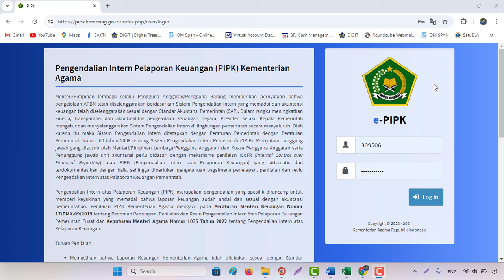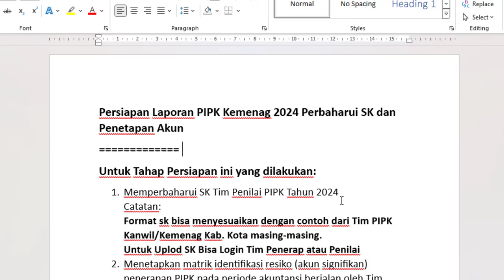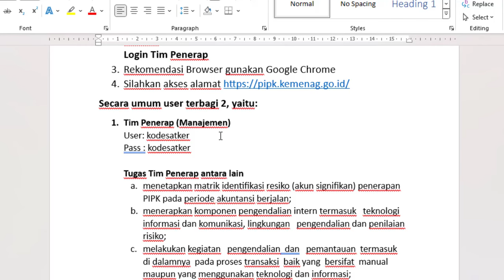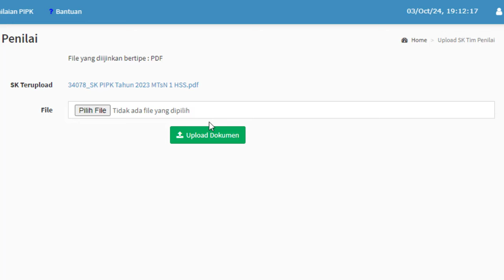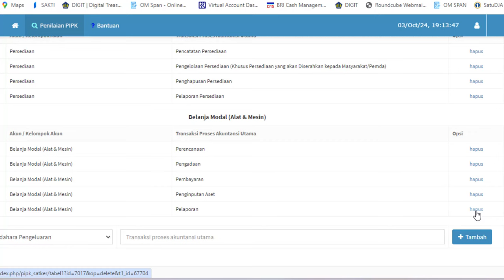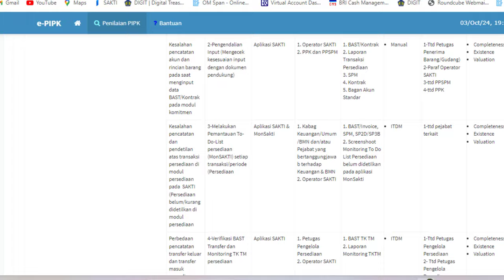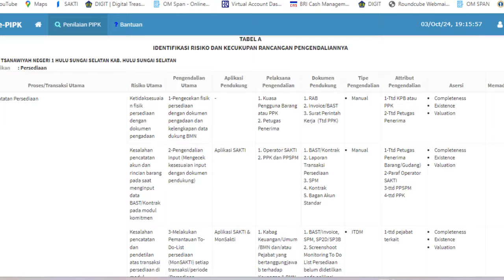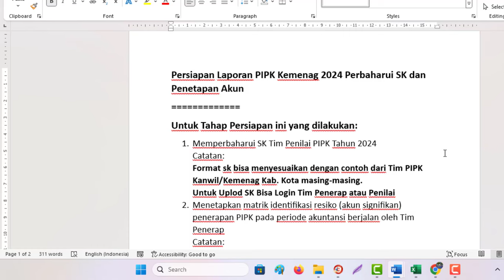Persiapan Laporan PIPK Kemenag Tahun 2024 Perbaharui SK & Penetapan Akun Signifikan Mengisi Tabel A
Persiapan Laporan PIPK Kemenag 2024 Perbaharui SK dan Penetapan Akun
Untuk Tahap Persiapan ini yang dilakukan:
1. Memperbaharui SK Tim Penilai PIPK Tahun 2024
Catatan:
Format sk bisa menyesuaikan dengan contoh dari Tim PIPK Kanwil/Kemenag Kab. Kota masing-masing.
Untuk Uplod SK Bisa Login Tim Penerap atau Penilai
2. Menetapkan matrik identifikasi resiko (akun signifikan) penerapan PIPK pada periode akuntansi berjalan oleh Tim Penerap
Catatan:
Login Tim Penerap
3. Rekomendasi Browser gunakan Google Chrome
Secara umum user terbagi 2, yaitu:
1. Tim Penerap (Manajemen)
User: kodesatker
Pass : kodesatker

Tugas Tim Penerap antara lain
a. menetapkan matrik identifikasi resiko (akun signifikan) penerapan PIPK pada periode akuntansi berjalan;
b. menerapkan komponen pengendalian intern termasuk   teknologi informasi dan komunikasi, lingkungan   pengendalian dan penilaian risiko;
c. melakukan kegiatan   pengendalian  dan   pemantauan  termasuk   di dalamnya  pada proses transaksi  baik yang  bersifat  manual  maupun yang menggunakan teknologi dan informasi;
d. memberikan keyakinan bahwa pelaporan keuangan   dilaksanakan sudah sesuai dengan sistem pengendalian intern yang memadai, kepatuhan terhadap perundang-undangan dan sesuai dengan standar akuntansi pemerintahan;
e. melakukan   kompilasi  hasil penilaian pengendalian intern Tim Penilai di bawahnya dan menyimpulkan tingkat keandalan  efektivitas  Pengendalian Intern Tingkat Entitas Kementerian Agama;
f. melakukan pemantauan dan mengevaluasi pelaksanaan PIPK; dan
g. melaporkan pelaksanaan tugas kepada Sekretaris Jenderal,  Menteri Agama dan Inspektur Jenderal.

2. Tim Penilai
User : kodesatkerP
Pass : kodesatkerP

Tugas Tim Penilai antara lain
a. memetakan rancangan pengendalian;
b. menyusun desain penilaian pengendalian intern dan metodologinya;
c. menentukan batas materialitas pos yang akan diuji;
d. menyusun jadwal dan kebutuhan sumber daya penilaian;
e. melaksanakan penilaian pengendalian intern di unit kerjanya;
f. melakukan kompilasi dan menarik kesimpulan atas penilaian efektivitas pengendalian intern pada tingkat tersebut;
g. melaksanakan pemantauan tindak lanjut atas rekomendasi;
h. mengkoordinasikan kegiatan penilaian oleh Tim Penilai di bawahnya;
i. menyampaikan laporan kepada Menteri, Sekretaris Jenderal dan APIP; dan
j. memantau perkembangan tindakan perbaikan PIPK.